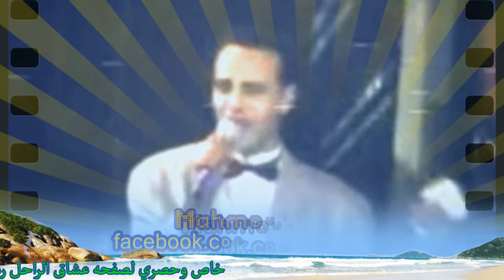رمضان البرنس ⊱ واقولك حبيبي ⊱على نار الشوق ⊱ واعملك ايه ⊱ في عيد ميلاده ⊱عام 1991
رمضان البرنس وفيديو نـادر ومنقرض تمامأ ويشعل قاعه الاحتفال بعيد ميـلاده بمواويل جميله
◄"ılıll**ı☆◄"◄نتشرف بكم أذا رغبتم الانضــــمام الينا ►"**"►☆*"►☆☆ılıllı►